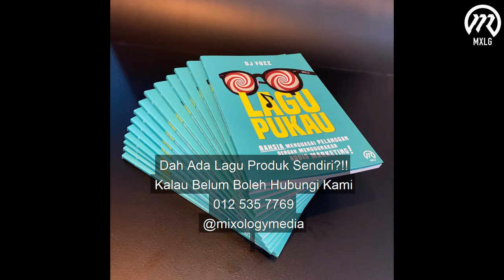[Founder Bisnes] Kebaikan kalau kita own lagu brand kita sendiri